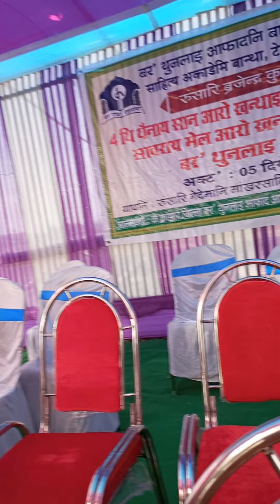kontai sunao kontai aorainaini videokwu legwfwrnw horbai.